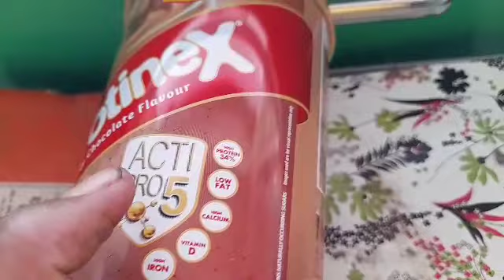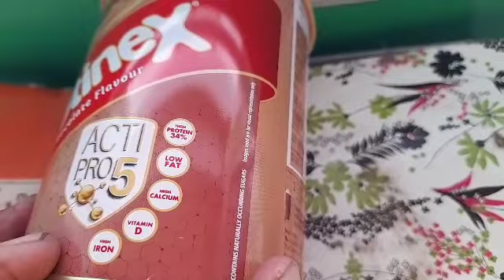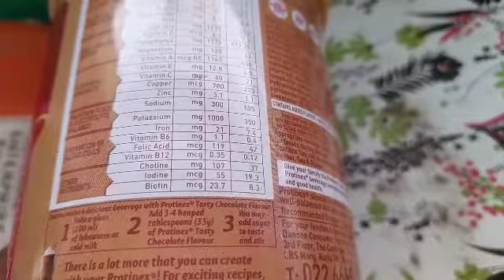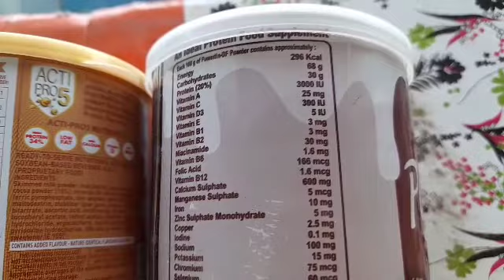best powder for daily use ll portinex ll powertin df ll पाउडर.